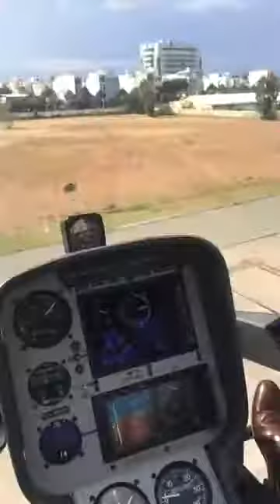Joint Item 1 6